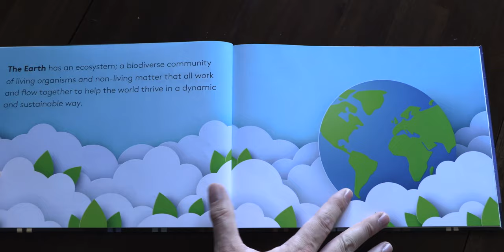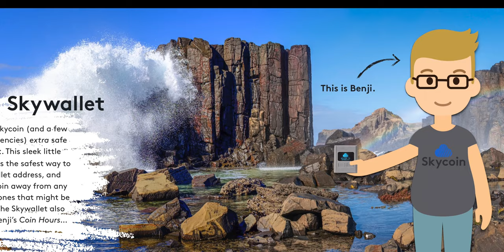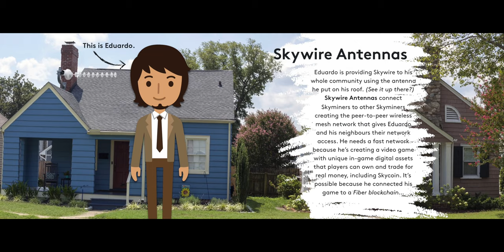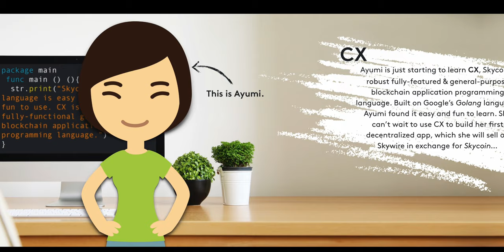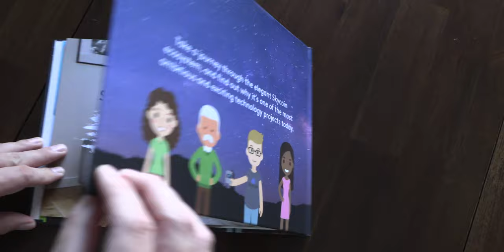Exploring the SKY: A Stroll Through the Skycoin Ecosystem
This book takes a trip through the surprisingly diverse ecosystem surrounding the Skycoin Project; an ecosystem that incorporates multiple hardware and software products, along with a fully-features programming language. Take a closer look at Skycoin, and you'll be impressed by what you see.

You can buy a physical copy of the book, or an e-book,